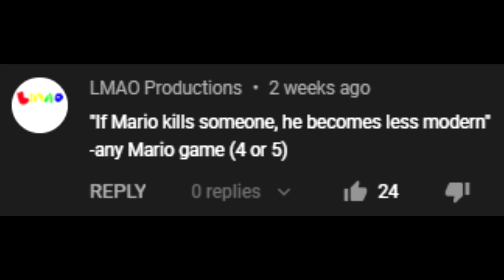If Mario kills someone, Mario becomes less modern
They had so much to live for